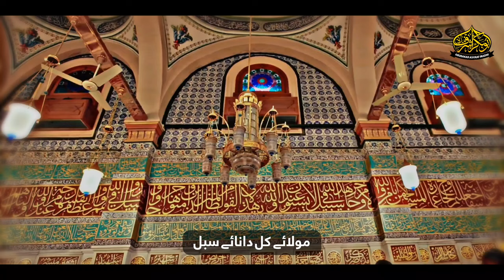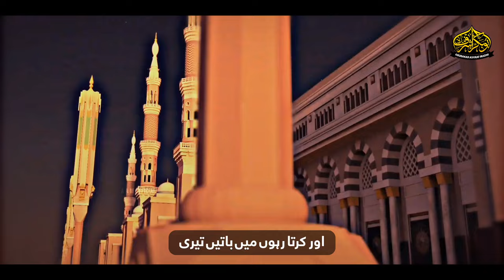Sab Nabiyon Se Aala Mera Kali Kamli wala | Abubakar Ashraf Madni | New Heart Touching Naat 2024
Presenting a Beautiful Naat Sharif in HD 4K: "Sab Nabiyon Se Aala"

Experience the heartfelt recitation of "Sab Nabiyon Se Aala" by Abubakar Ashraf Madni, showcasing his beautiful voice accompanied by Urdu subtitles. This new heart-touching Naat for 2024 is dedicated to the excellence of our beloved Prophet (PBUH).

Credits

Title: Sab Nabiyon Se Aala
Artist: Abubakar Ashraf Madni
Lerics: Muhammad Ahmad Qadri
Mastering: Faraz Atari R12
Video: Muavia Bin Aslam
Production: A A M Official

madine pak di pyari bahara no salam akhan , sahaba hamary bari shan waly , kamli wala aaya , sary yaar nabi de barhaq sanu jan too peyary , ali da ladla , aey khak e palstine , wah wah sahaba wah , yari sahaba naal la le sajna , aqa de yar zinda bad , bazm e khatm e nbuwat saji hai , aaj nara lage ga nabi ka , sab nabiyon se aala mera kali kamli wala , sahara nabi ka hai , ham khatm e nabuwat ki ik dhoom mchaney ge , salam aaqa , abu bakar ashraf madni , hai khoon ka meidan palestine  , mujhe gaza ke logon ko bchana hai , mola ali haq da imam sajna , bura maan gaey , lab pe jab naam e umar aya bura man gaey , siddique khilafat da je haqdar na honda , aey rasool e amin khatamulmursaleen , tujh sa koi nahi , allah allah kariye taan gal bandi ae , sahaba zindabad , abubakar ashraf naat , rutba kamal tera ,
naam e aeysha ,